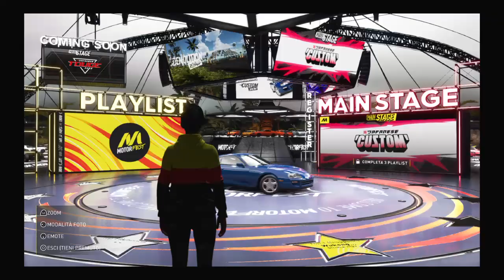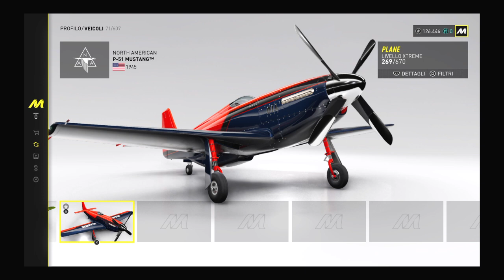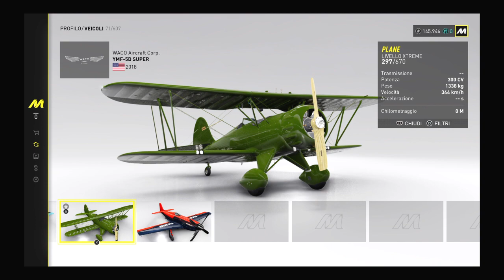the crew motorfest ep 1: drift in pieno stile giapponese